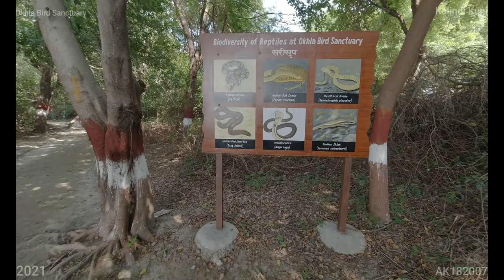Okhla Bird Sanctuary - (4K Tour -New Delhi 2021 -Okhla ) 8